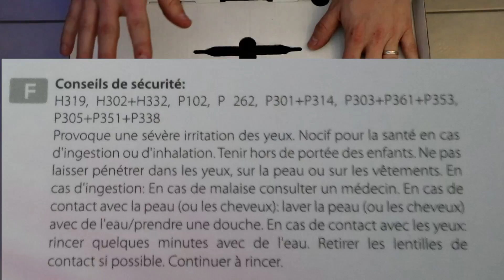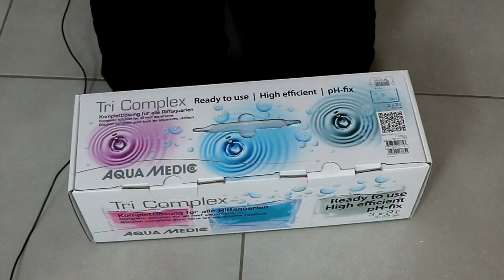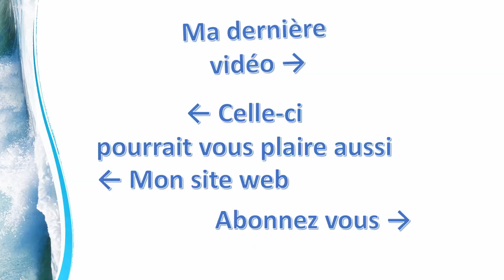Découverte Aqua-medic Tri Complex - Mr Recif Captif #145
Aqua-medic viens de lancer son nouveau complexe de complémentation pour les coraux. Un produit innovant et simple à mettre en œuvre.

Liens :
►Mon Site Internet :

►Vous pouvez nous soutenir via vos achats Amazon (gratuit & transparent pour vous) :